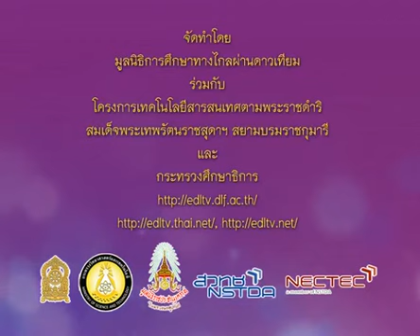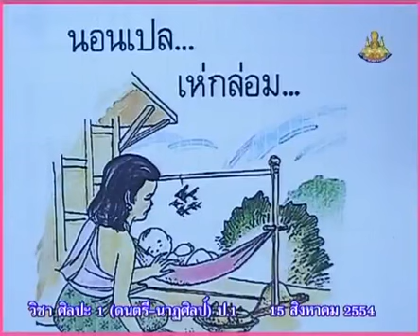054 540815 P1mus B ดนตรีนาฏศิลป์ป 1+ความทรงจำเกี่ยวกับกล่อมเด็ก ของนักเรียน+923